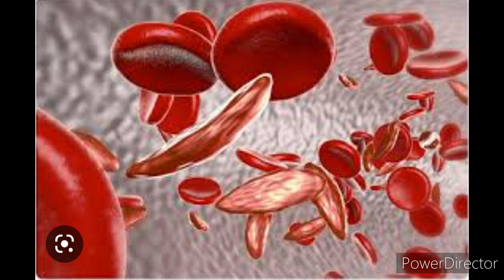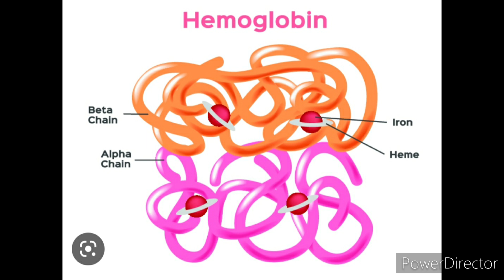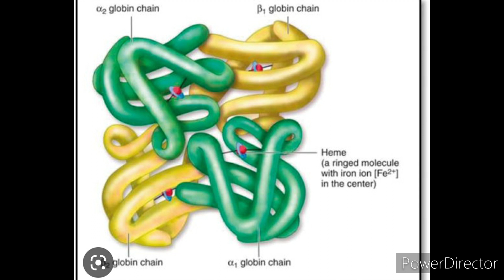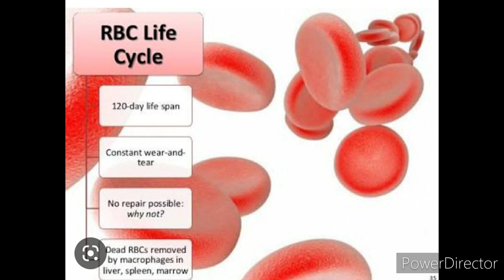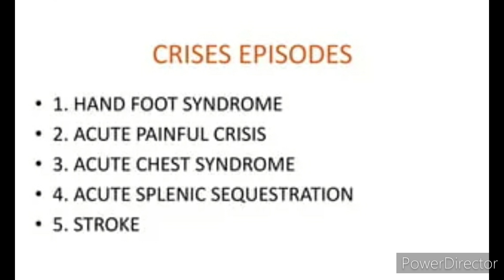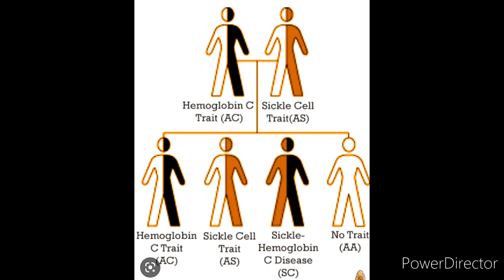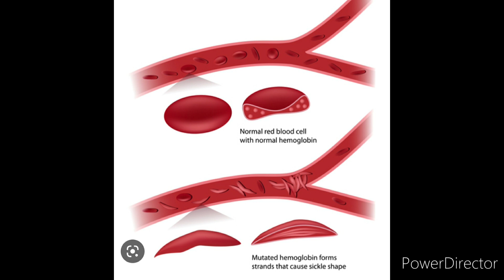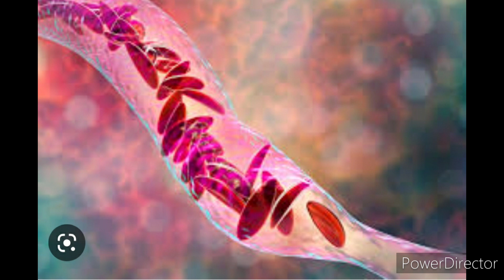Sickle cell anemia। सिकल सेल एनिमिया। Bone marrow transplantation । Sickle cell trait vs disease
Hello everyone!
Here is all about the details of sickle cell anemia.
For all Paramedical and nursing students.